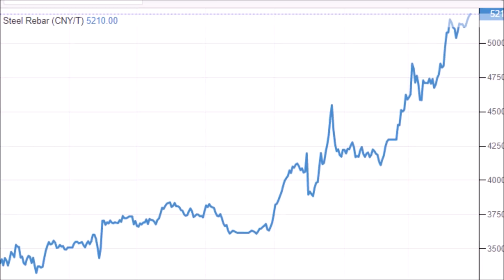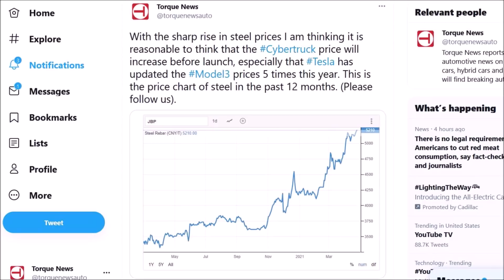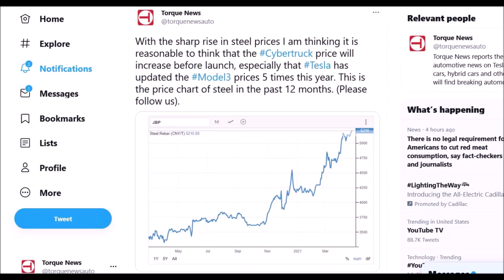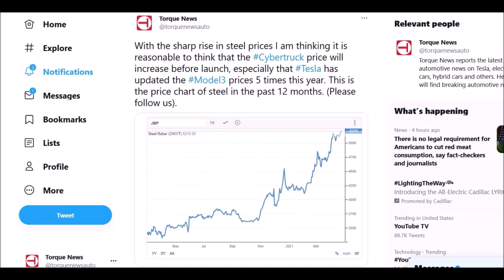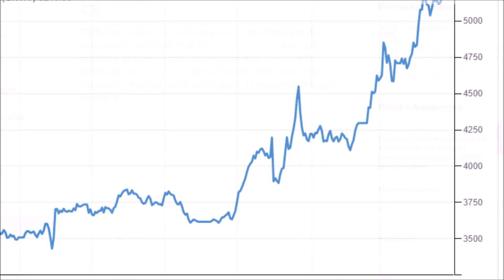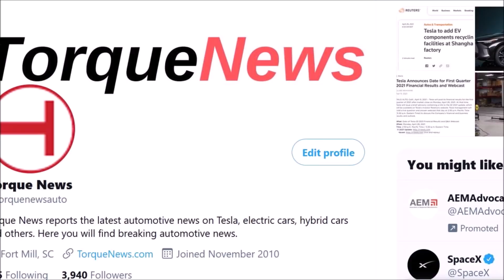Tesla May Update Cybertruck Price at Launch Due To Sharp Rise in Steel Price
The prices of steel have been going up over the last several months. The Tesla Cybertruck is going to be built with a strong steel frame. This increase in steel prices could raise the price of the Cybertruck ahead of launch.

The steel price graph in the video from Torque News gives an idea of just how rapidly steel prices have been increasing. This chart documents the last year of steel prices which spans roughly from April 2020 to April 2021. The price of steel went up steadily from April 2020 to November 2020. Then in November of 2020 prices started to skyrocket. They have remained on a steep upward trajectory since November 2020, and they are still climbing.

Steel price increases could be an issue for Tesla

There has been a bevy of price increases to the Tesla Model 3 and other Tesla models over the past several months. It seems that the Model 3’s price is being raised in $500 increments quite often. The Model 3 is Tesla’s best-selling car, and Tesla delivered a record number of Model 3’s in the first quarter. On the other hand, the Cybertruck is a specialty vehicle. The Cybertruck will start at approximately $39,900. The dual motor all-wheel drive model will start at around $49,900, and the Tri motor all-wheel drive Cybertruck will start at about $69,900. New cars that come out often have their prices marked up. Tesla also has a lot of options you can add which cost thousands of dollars each in many cases. If that is coupled with a price increase in steel, we could be talking about some price figures that would be astronomical for a Cybertruck.

What people think of these increases in steel prices

There have been some fairly nuanced takes pertaining to the increase in the price of steel and how it will affect the price of the Cybertruck. It is reasonable to assume that increases in the price of steel will lead to increases in the price of the Cybertruck. Some tweets expressed that the price increases in steel weren’t so big of a deal. The argument laid out here is that steel and batteries don’t even make up half of what it costs to bring a Cybertruck to market.

"Steel is definitely an important cost of Cybertruck. So are batteries. But those combined aren't even half the variable Cost of Sales of a Cybertruck. I expect we'll continue to see little price adjustments from Tesla over time, the same as we do for other auto manufacturer," writes a Tesla owner James Stephenson in reply to Torque News.